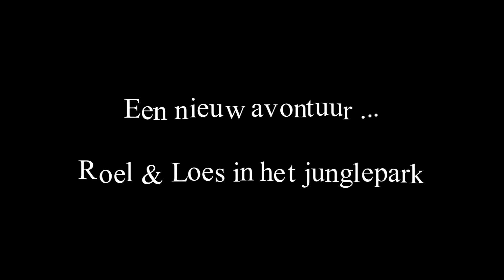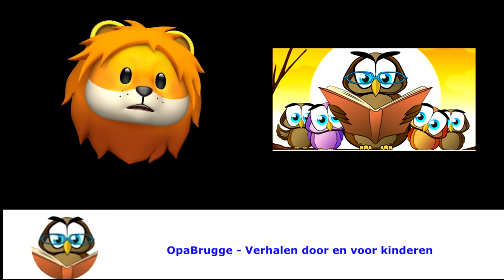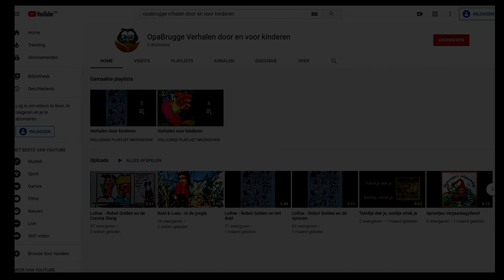Roel & Loes - In de jungle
Roel en Loes gaan samen met mama en papa voor een weekendje naar een gezellig hotel en bezoeken het Jungle dierenpark.

Dit verhaal is uitgedacht door Roel(8) en Loes(5). Ook de Duplo opstellingen hebben ze zelf bedacht en, met een beetje hulp van mama Margot, mooi opgesteld tussen de plantjes op hun dakterrras en zo gefotografeerd.

Opa Brugge